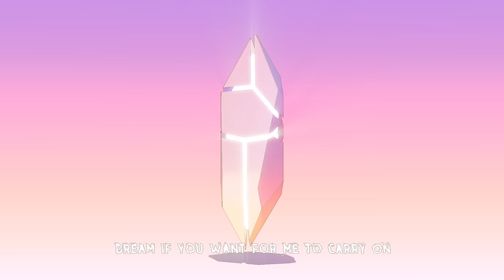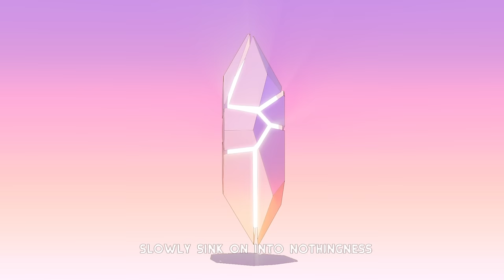La Dispute - "IN NORTHERN MICHIGAN" (Full Album Stream)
"IN NORTHERN MICHIGAN" by La Dispute from the album 'Panorama,' available now